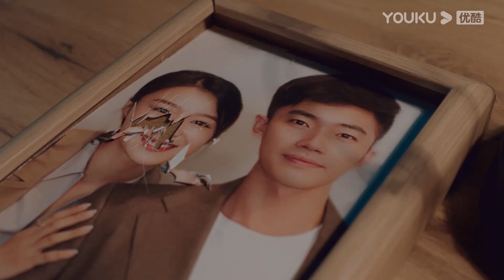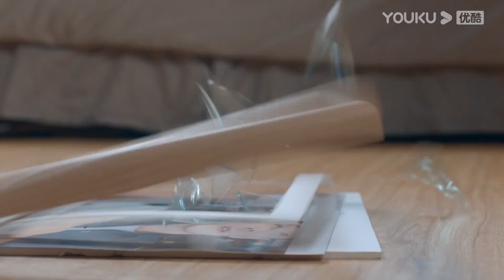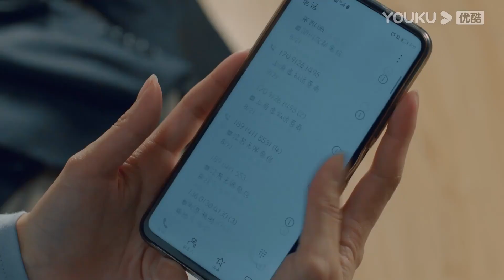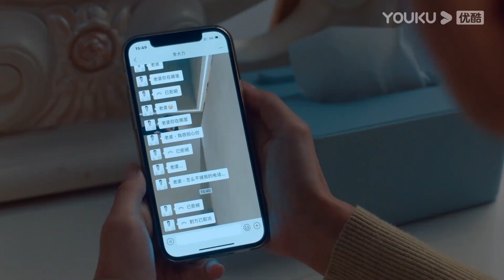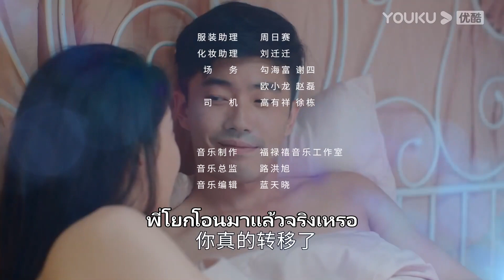ซับไทย | คมรักเมียหลวง Mortal Housewife EP.1-4 | ศึกแม่ผัวลูกสะใภ้ | ซุนอวี่หาน/เถาจุ้ย | YOUKU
คมรักเมียหลวง ：มินิซีรีส์สุดปัง ที่จะพาคุณไปพบกับการล้างแค้นของเมียหลวงซึ่งถูกสามีหนุ่มบ้านนอกที่ได้ดีร่ำรวยเพราะเธอเป็นคนลงทุนให้หักหลังซ้ำแล้วซ้ำเล่า ทั้งเอาเมียน้อยเข้าบ้าน ทั้งแม่สามีที่คอยคิดแต่จะกลั่นแกล้ง ทั้งหมายจะฮุบสมบัติและทำร้ายเธอ เธอจะเอาคืนพวกเขาได้อย่างไร ติดตามผลงานของพวกเขาได้ที่ช่อง YOUKU

ติดตามรับชม คมรักเมียหลวง เริ่มออกอากาศวันที่ 11 ม.ค. เวลาสิบเอ็ดโมงตรง วันละ 1 ตอน และหลังตอนที่ 5 เป็นต้นไปรับชมได้ครั้งละ 4 ตอนในวันที่ 20 ม.ค. วันที่ 26 ม.ค. วันที่ 1 ก.พ. วันที่ 6 ก.พ. และวันที่ 11 ก.พ. 65 สมัครสมาชิกเพื่อรับชมได้ทุกวัน โดยวันแรกสามารถรับชมก่อน 4 ตอนและวันต่อๆไปรับชมได้ก่อน 2 ตอน  ทางช่อง YOUKU Thailand

★นักแสดงนำ：ซุนอวี่หาน/เถาจุ้ย/ต่งซินอวิน/จางอ้ายเยว่/หวังซิงเหว่ย/เฉินอี้เจีย